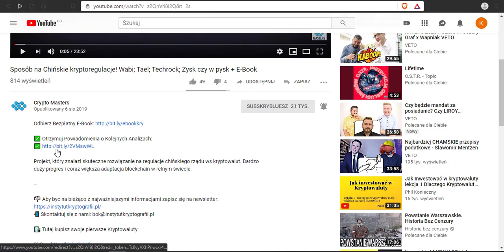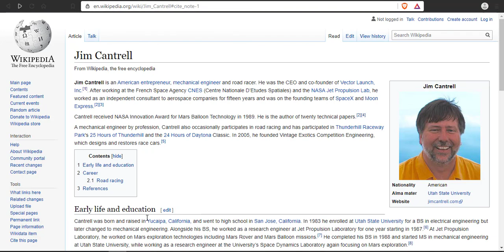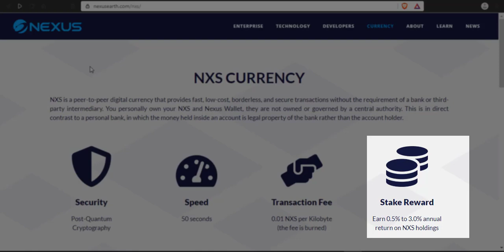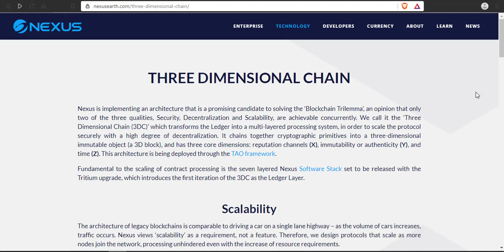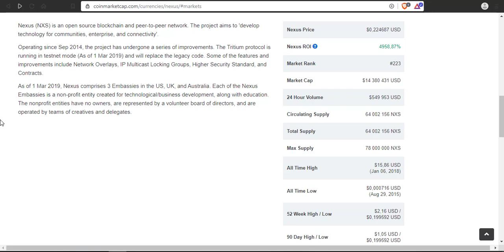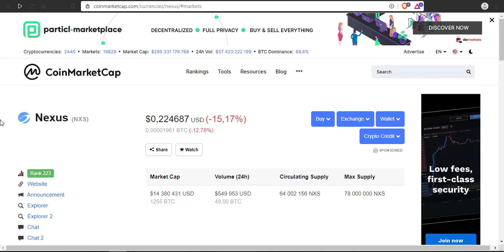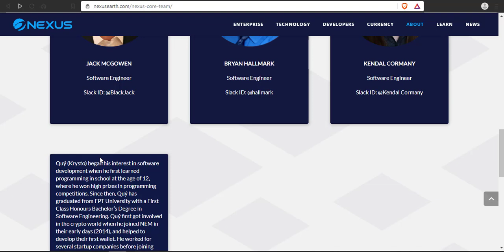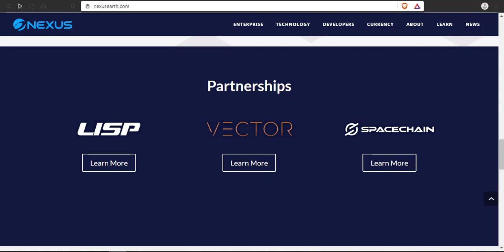NEXUS [NXS] | INTERNET Z KOSMOSU! | ZYSK CZY W PYSK?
Planują udostępnić internet całej ludzkości poprzez satelity umieszczone w kosmosie. Bardzo szybka i bezpieczna kryptowaluta, to tylko część planów twórców Nexusa